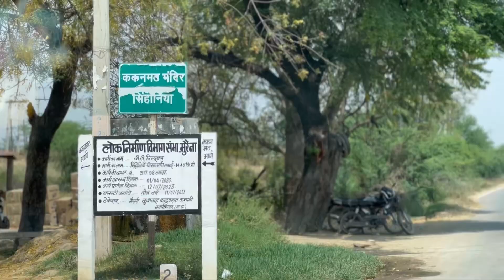Village Tour | Desi vlog | Gwalior Vlog | Morena Vlog | Vivaan | Family Time | Sarso ke khet